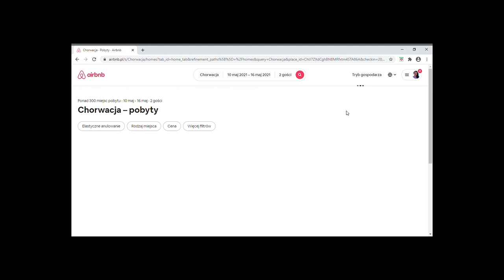Chorwacja na Dziko - Wild camping in Croatia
Czy w Chorwacji można spać na dziko? Gdzie znaleźć takie miejsca i czy warto? O tym opowiemy w tym odcinku. W Chorwacji spędziliśmy 2 tygodnie, przejechaliśmy wybrzeżem od Porec po Dubrovnik.

    • Poczytaj więcej o Chorwacjii, innych krajach, o mnie ;p

Zmęczeni nowoczesnym życiem, pogonią za dobrami materialnymi i ciągłym brakiem czasu, postanowiliśmy sprzedać dom i wyruszyć w świat w poszukiwaniu azylu. Celem naszego podróżowania jest podróż sama w sobie, a nie konkretna destynacja. Jest kilka krajów, które bardzo chcemy odwiedzić i kilka którymi w ogóle nie jesteśmy zainteresowani. Nie wiemy, kiedy ta podroż się zakończy, ani gdzie ostatecznie dotrzemy. Być może znajdziemy nasze nowe miejsc na ziemi i tam osiądziemy a może nie.